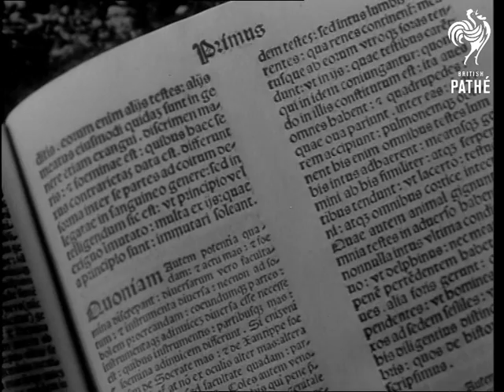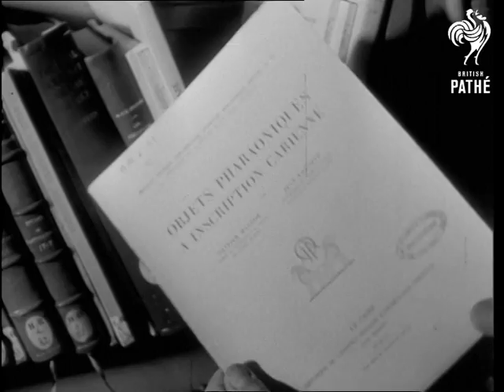Ecole Normale Superieure In Paris (1964)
Paris, France

GV. Exterior of entrance to University of Paris. MS. Student entering. CU. Plaque over entrance. VS. Exterior of the University and showing famous bust of past pupils. MV. Pan along bookshelves of the old historical books that the university has in its possession. CU. Some of the pages in the books written in foreign languages. CU. Roll of Honour list on wall in the school. VS. Montage on film of past famous pupils of the university, inc. Edouard Herriot, Leon Blum, Andre Francios Consiel, Jean-Paul Sartre and Georges Pompidou. GV. Exterior showing the newer parts of the University and the older Ecole Normale Superieure. VS. Students receiving instruction in old science lab. MS. Man sitting at desk talking about the university, S.O.F. VS. Another class in progress MS. Group of men looking at model of new part of university. VS. In more modern library section. VS. In more modern science laboratory and students studying biology. VS. At the radio astronomy centre of the University which is at Nancy. VS. On roof of university two students playing tennis. MS. Group of student musicians having jazz session in classroom. VS. Two students studying in their rooms. VS. another student sits on the roof over looking Paris to study. MS. Looking in to ornamental fountain in garden of the university. Excellent panning shot of the students at dining tables eating. GV. Exterior of Ecole Normale Superieure. (Comb.F.G.)

Note: Commentary is in French throughout.
 FILM ID:3121.24